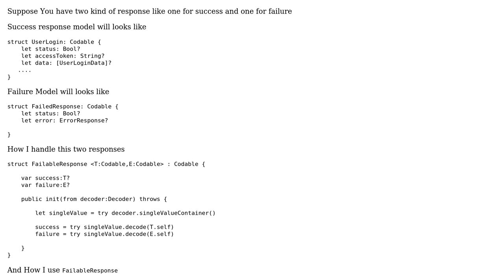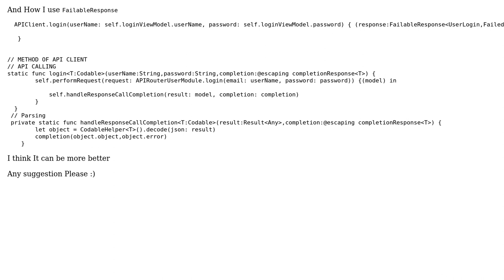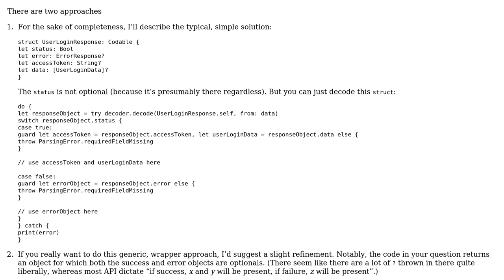Code Review: Codable Failure Response Handler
With thanks & praise to God, and with thanks to the many people who have made this project possible! | Content (except music & images) licensed under CC BY-SA | Music | Images & others | With thanks to user Rob user Prashant Tukadiya and the Stack Exchange Network Trademarks are property of their respective owners. You are responsible for your own actions.